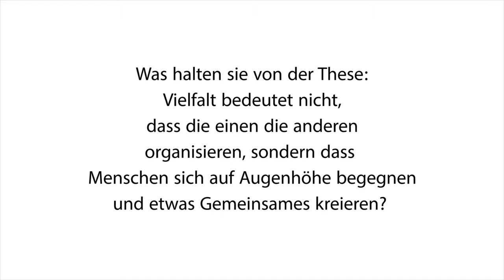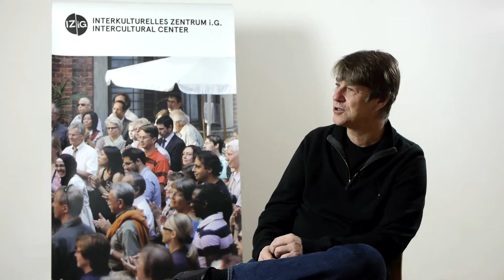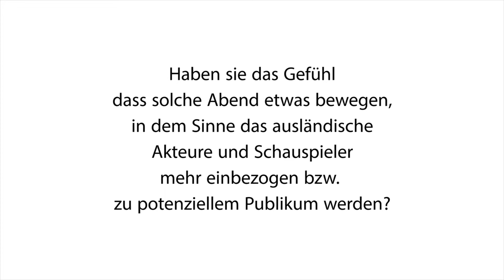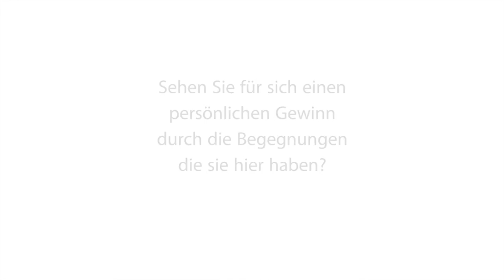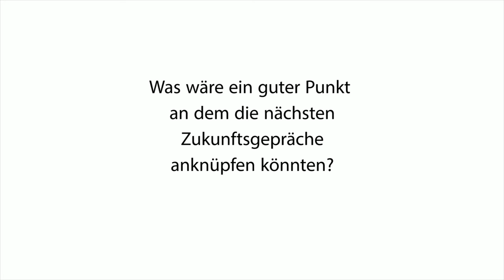Zukunftsgespräche - Interview mit Holger Schultze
Am 7. Februar fand im Interkulturellen Zentrum das zweite Treffen des Think-Thanks ZUKUNFTSGESPRÄCHE – Heidelberg interkulturell statt. Manfred Metzner vom Verlag Wunderhorn hielt einen Impulsvortrag zum Thema „Welt werden – Die Beziehung zum Anderen // Was wahre Vielfalt bedeutet“.

Vier Thementische boten die Möglichkeit zum gezielten Austausch von Projektvorschlägen und brachten gleichgesinnte Akteure und Akteurinnen zusammen. Leiter der Thementische waren Holger Schultze, Intendant des Theaters und Orchesters Heidelberg, Ingrid Wolschin, Geschäftsführerin des Kulturhauses Karlstorbahnhof, Gudrun Sidrassi-Harth, Vorsitzende des Asylarbeitskreises Heidelberg e.V. und Matthis Bacht, Pächter des Künstlerhauses HAUS AM WEHRSTEG.